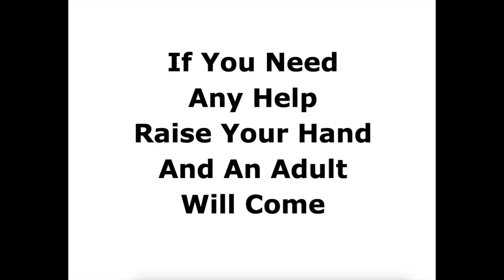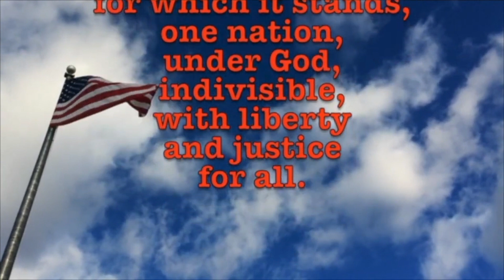September 21, 2023 Cafeteria Expectations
Cafeteria Expectations and Fish Update